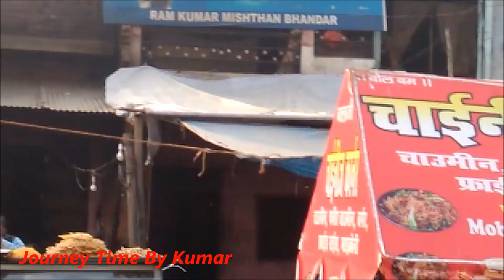Kamlapur market District Sitapur A village market- Journey Time by KUMAR